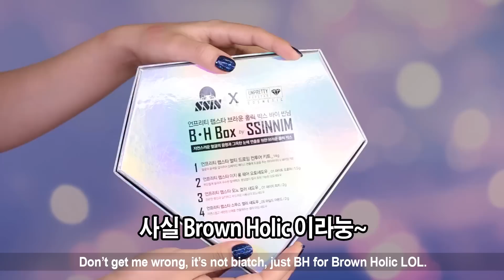(ENG) 언프리티랩스타 x 씬님 콜라보 BHBOX 메이크업 | SSIN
원더플레이스 온라인스토어에서는 현재 프리오더 10%할인 이벤트중! 전국 원더플레이스 매장에서 2월 5일부터 만날 수 있답니다!
*This box will be available on the UNPR website (Only in Korea) and at WonderPlace stores nationwide.*

♥ 안녕하세요 오늘은 ssin나는 소식을 가져왔어요! 바로 제가 좋아하는 브랜드 언프리티랩스타와 씬님의 첫번째 콜라보레이션, 씬님의 BHBOX 런칭안내입니다! 이 박스속에는 씬님이 데일리로 좋다고 생각한 언프리티의 4가지 제품을 패키지만 씬님한정판으로 디자인해서 담았습니다. 안에 스티커는 선물!
Hi guys this is SSIN. Today I have a big news! This is the first collaboration work with the brand Unpretty Rapstar. BHBOX by SSIN. In this box, you’ll find my 4 favorite items from UNPR in limited edition packaging. And the stickers are a bonus.

♥ 오, 가장 신경썼던건 역시 눈부셔서 쳐다볼 수 없는 홀로그램 박스패키지 입니다 후후... 여러분들도 저처럼 혹하시길 바라며! 오늘은 이 씬님박스 속에 들어있는 아이템으로 메이크업을 해볼거에요. 씬님박스 많이 사랑해주세요!
 I especially focused on the hologram box packaging. Hope you guys love it too. Today I’m gonna show you an everyday makeup look using this box.

♥ 즐겁게 보셨다면 좋아요+덧글 부탁드릴게요 안녕~